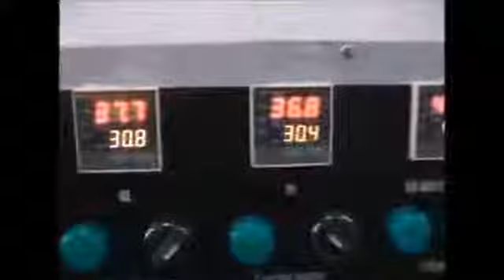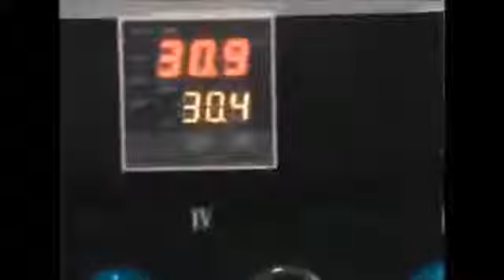250Kg GUSU temperer feeding Awema 1 shot